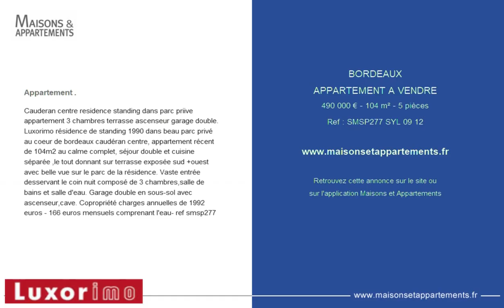BORDEAUX - APPARTEMENT A VENDRE - 490 000 € - 104 m² - 5 pièces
Référence : SMSP277 SYL 09 12

Appartement .
Cauderan centre residence standing dans parc priive appartement 3 chambres terrasse ascenseur garage double. Luxorimo r&eacute;sidence de standing 1990 dans beau parc priv&eacute; au coeur de bordeaux caud&eacute;ran centre, appartement r&eacute;cent de 104m2 au calme complet, s&eacute;jour double et cuisine s&eacute;par&eacute;e ,le tout donnant sur terrasse expos&eacute;e sud +ouest avec belle vue sur le parc de la r&eacute;sidence. Vaste entr&eacute;e desservant le coin nuit compos&eacute; de 3 chambres,salle de bains et salle d'eau. Garage double en sous-sol avec ascenseur,cave. Copropri&eacute;t&eacute; charges annuelles de 1992 euros - 166 euros mensuels comprenant l'eau- ref smsp277